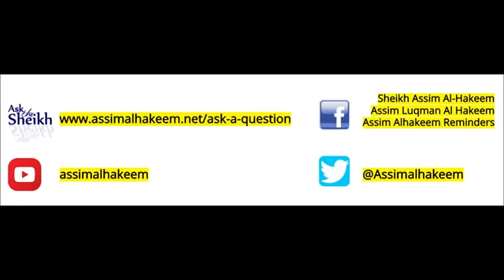Raising voice during prayer and annoying other worshippers - Sheikh Assim Al Hakeem